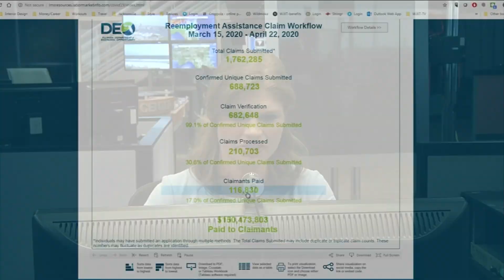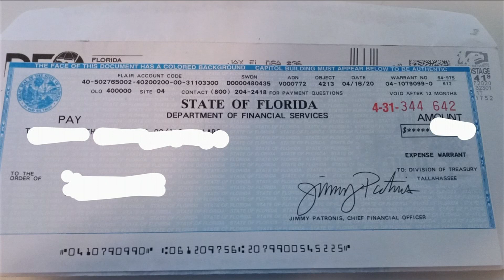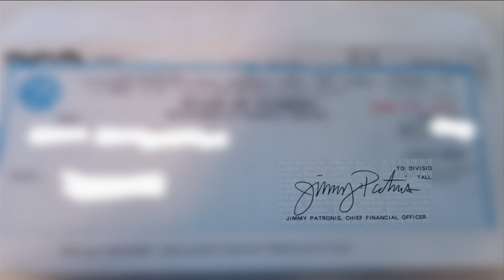How to tell if that unemployment check is legitimate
As so many people are waiting for unemployment, it’s fair to wonder what an authentic check looks like.